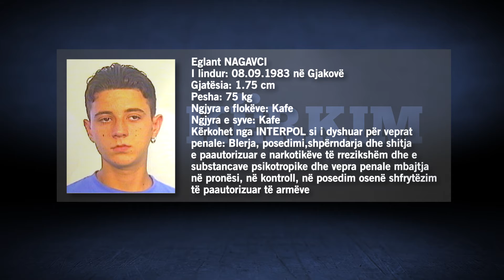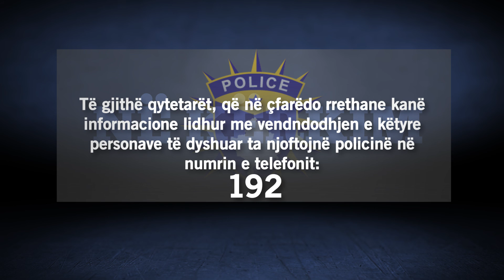NË KËRKIM - 15 - "BETIMI PËR DREJTËSI"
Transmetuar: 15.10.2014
Ndiqeni kush janë tre prej personave më të kërkuar nga Policia e Kosovës. Të gjithë qytetarët, që në çfarëdo rrethane kanë informacione lidhur me vendndodhjen e këtyre personave të dyshuar ta njoftojnë policinë në numrin e telefonit: 192